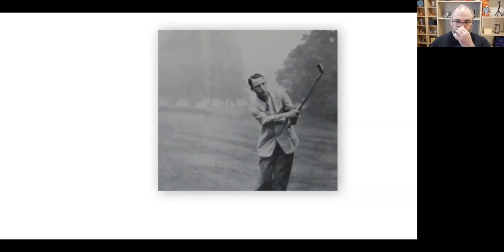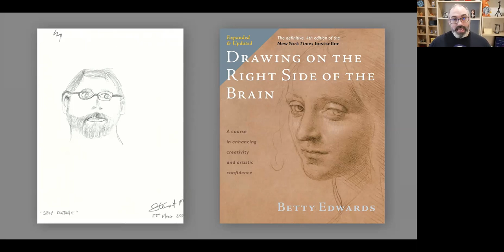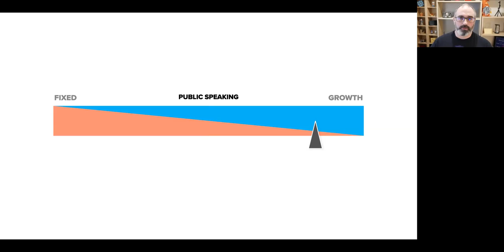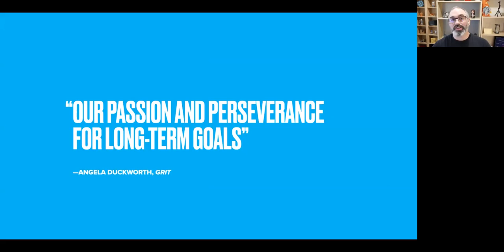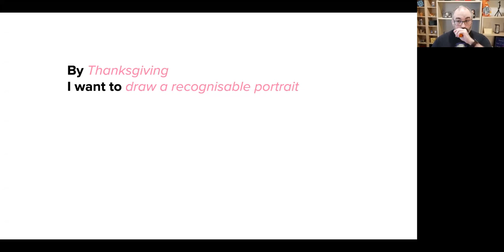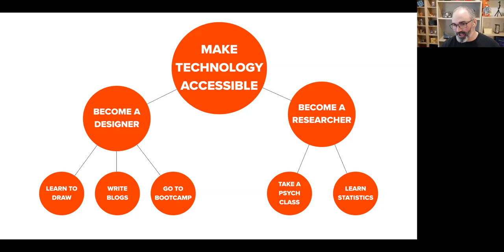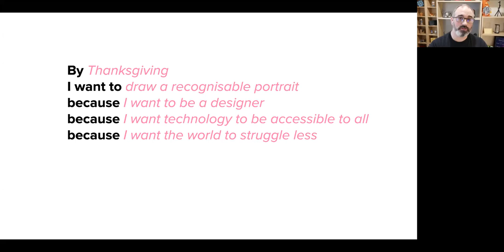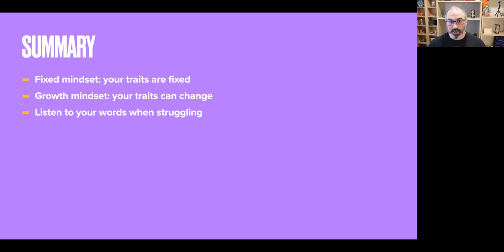Stewart Murrie, The Magic of Mindset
Stewart Murrie presents the importance of a "growth mindset", at a workshop for the nSpeak Toastmasters club.